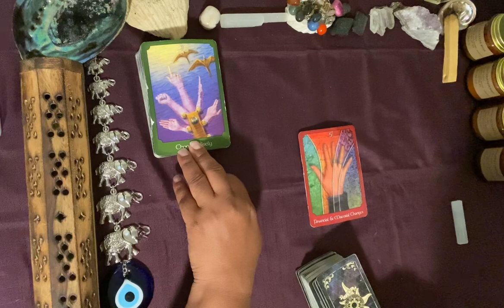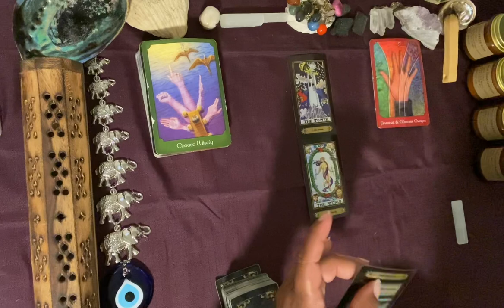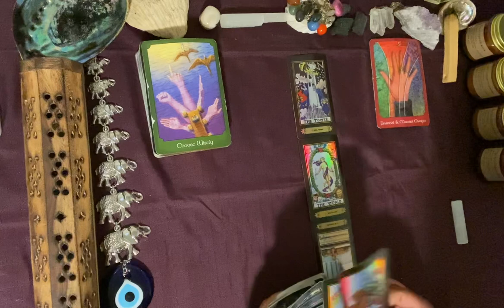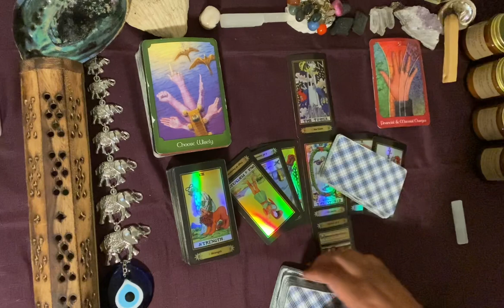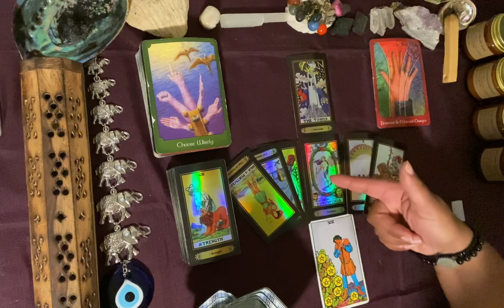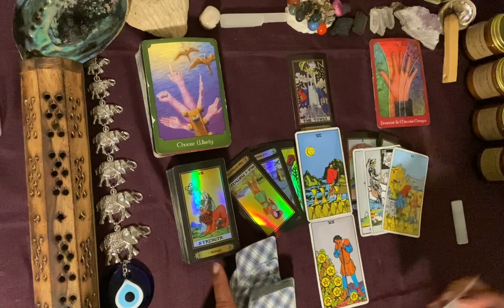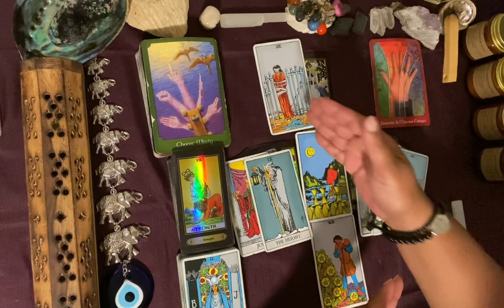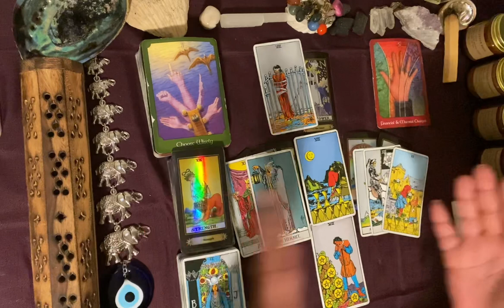***Leo*** ♌️ "ACT!!! DON'T ALLOW YOURSELF TO BE FORCED TO RE-ACT!!"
GOD BLESS